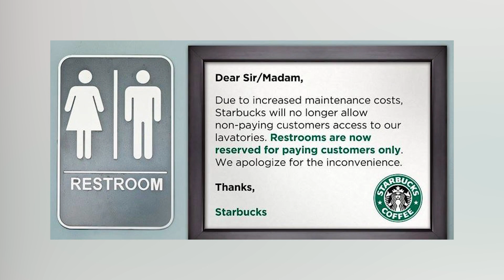Top 10 Dumbest People Caught In The Act At Starbucks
Today I will be reacting to some public freakouts caught in Starbucks. These people were either up to no good or lost control while getting a Starbucks coffee. Lets me know below what you order from Starbucks. So, let's jump into the Top 10 Dumbest People Caught In The Act At Starbucks right here on Peach.

Time Codes:
0:09- Jacob
0:49- Ralphs
2:07- Intro
2:24- Purchase
3:47- Gift Card
4:51- Hot
5:27- Ice Latte
5:59- Bagel
6:45- No Cream
8:00- Discrimination
9:29- Distraught
10:57- Outro
11:32- Bloopers